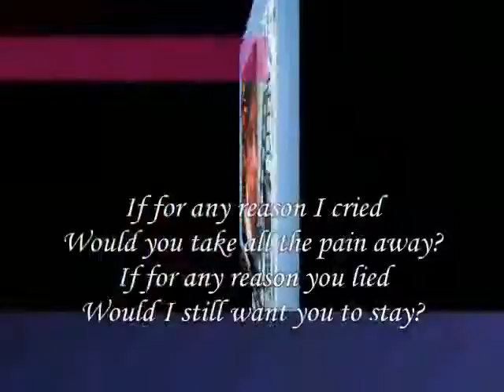What is The Reason You Cry - Miftachul Wachyudi (Yudee)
do.
do so
Money is an excellent servant, but the host
very bad.